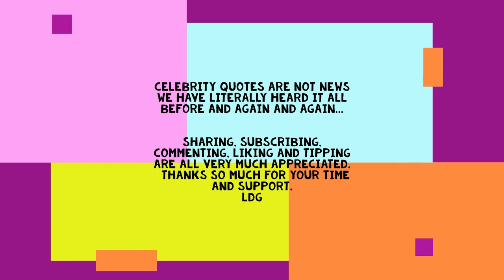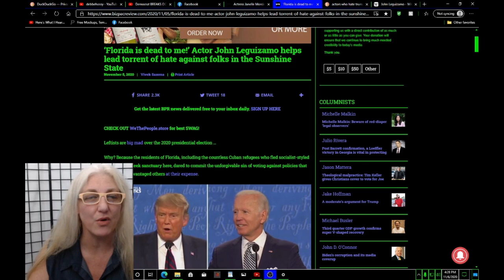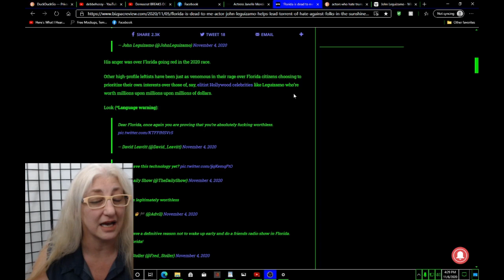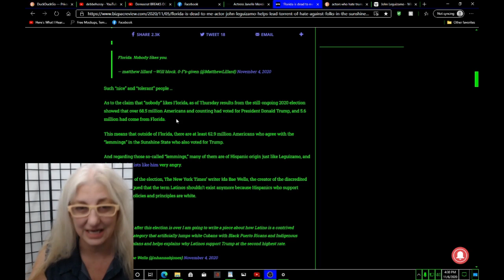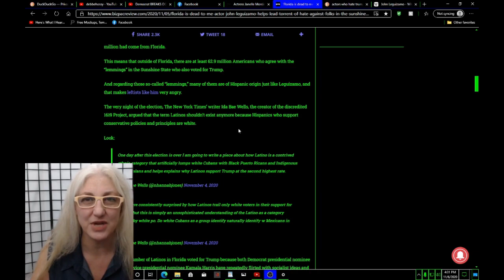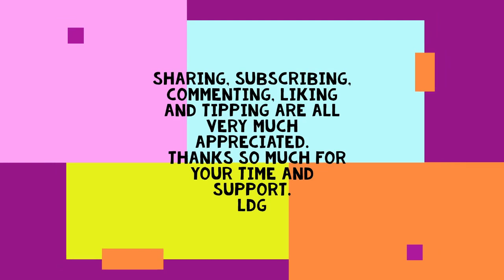Sick to My Back Teeth of Celebrities and the News Broadcasters That Present Their Quips as News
I have never once needed or wanted anyone's opinions or comments about my choices and my life, especially not those of any celebrity.
These folks just seem to think that not only should everyone worship and revere them, but that they are the bastions of wisdom and knowledge and everyone should bow down to their will and assumptions.
Well, I for one, waved off their hubris a long time ago and will continue to do so as long as they keep staring down their noses at anyone they feel is lesser to them.
Hey there champ, go stick your nose up in the air somewhere else.  We are trying to survive here.
I guess if they really cared like they demand the rest of us do, they would lead by example and donate all their money to help these poor fools, like they lecture the rest of us to do and stop making videos claiming that you take responsibility when you know you don't, we know you don't and you know that we know you don't.
I suppose one day, people will stop paying for the privilege of being spit on by those we pay to entertain us, but for now, I will continue to vote with my pocket book by not supporting their work, and my choices not to listen to their opinion of the normies.

I always have some articles and another fun videos in the works.

Links to references used in this video.